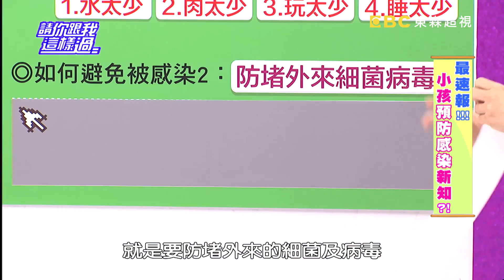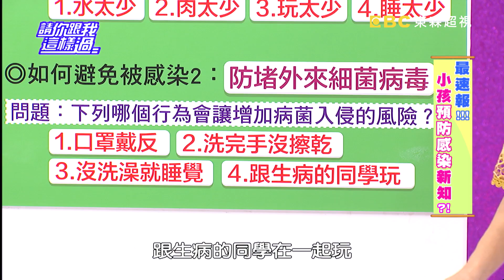免疫力要好 這些營養不可少？！范瑞君 Vicky 20160928 part3/5 請你跟我這樣過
來賓：范瑞君、Vicky、張心妍
專家：小兒科醫師黃瑽寧、營養師劉怡里、醫藥記者洪素卿

小孩預防感染新知來了！寶貝踏出家門那一刻，哪些病菌容易找上門？想要避免孩子中標，家長該從何處防禦起？想加強小孩免疫力，水喝太少、肉吃太少、玩太少、睡太少，誰是免疫力低下的原因？哪些食物可以增加免疫力？孩子功課多、壓力大、睡不夠，影響免疫力，爸媽該怎麼解？防堵外來病菌入侵，是預防感染的第一步，口罩戴反、洗完手沒擦乾、沒洗澡就睡覺、跟生病的同學玩，誰可能增加病菌接觸傷健康的風險？什麼NG行為問題最大？想洗掉病菌，正確該怎麼洗？媽媽分享地表最強抗菌噴霧，據說竟能抵抗伊波拉病毒？！還有哪些容易中招的髒東西或壞食物要注意？想要獲取新資訊，避免小孩被感染！鎖定超視33頻道每晚八點由侯昌明黃文華主持的「請你跟我這樣過」。